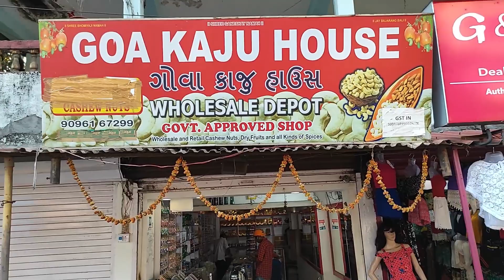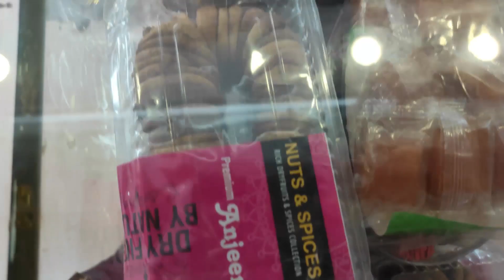MARKET EXPLORE IN GOA || VLOG -9|| CASHEW,JWELLERY,HOME DECOR,SHANK,HUKKA & MORE STUFF FOR SHOPPING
One of the best vacation destinations for people who would like to have fun and freedom is Goa. Goa is not only famous for some beautiful and awesome attractions here but it also has some surprising shopping markets. Yes, one must include shopping in the to-do list when you visit Goa